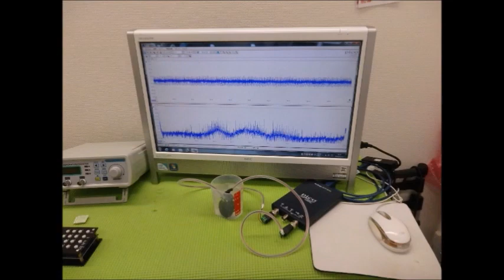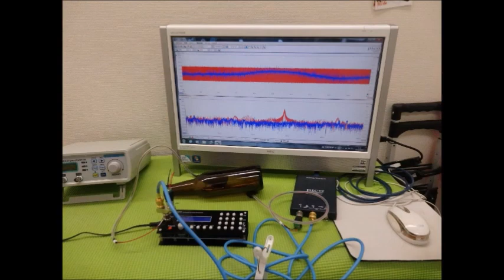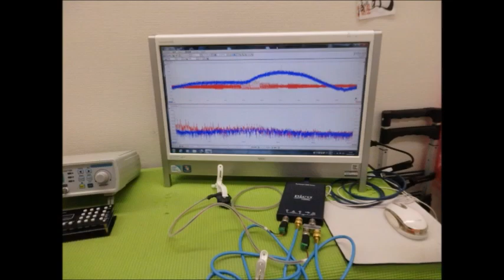オリジナル超音波実験（超音波システム研究所） Ultrasonic-labo